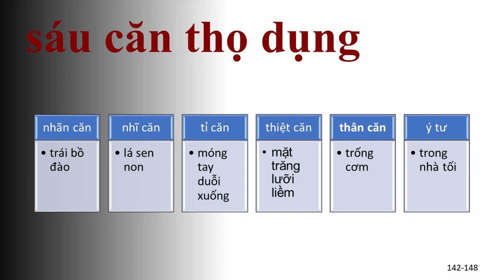Sáu căn thọ dụng | HT Tuyên Hóa